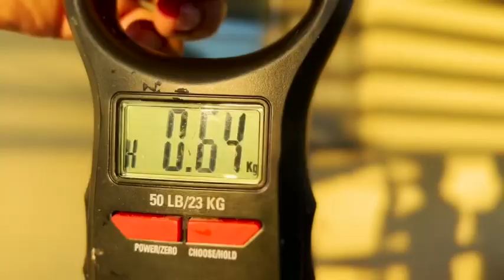Granja Acuicola el Cerrito | Linares | Nuevo León | Criadero de pescado | Mojarra tilapia | alevines